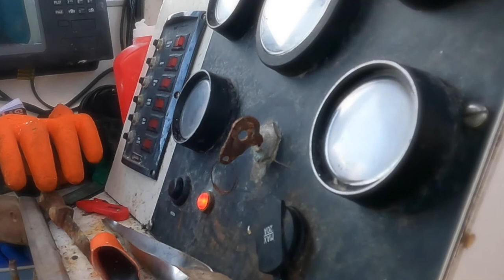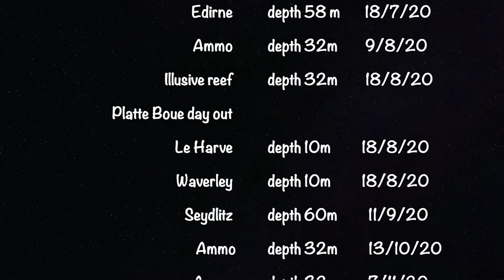Dive Highlights of 2020, Bailiwick of Guernsey shipwrecks.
A short video of the highlights of our dive year in 2020. We missed a few months in March, April and May due to Covid but still managed a fantastic year of diving. I couldn't show all the footage of what we got up to but its a small taster of what I though were my best bits.  Hope you enjoy and let's hope 2021 is just as good.

Song
Adventure
Artist
JJD

Song
Vessel
Artist
Ship Wrek, Zookeepers, Trauzers
AEI (on behalf of NCS); BMI - Broadcast Music Inc., LatinAutorPerf, Featherstone Music (publishing), and 6 music rights societies